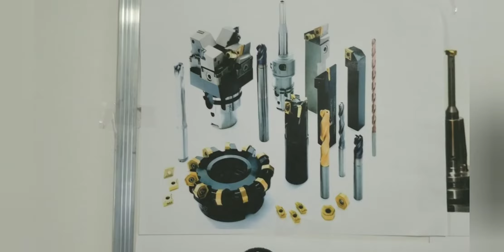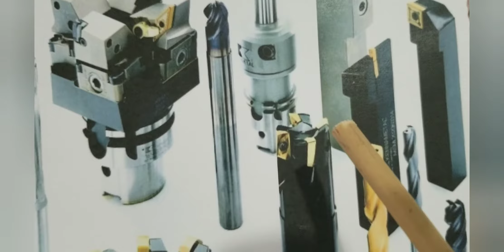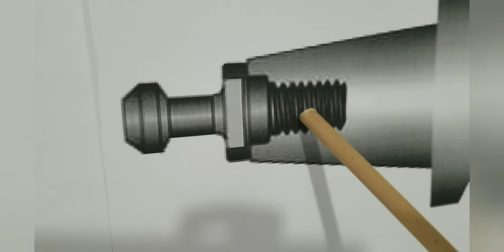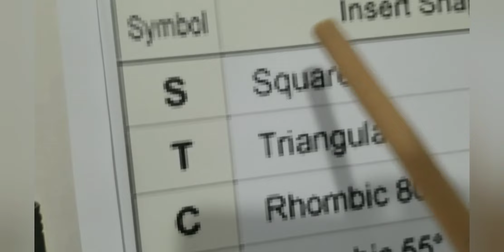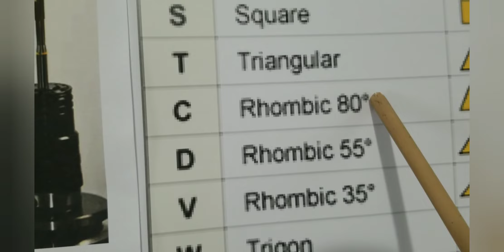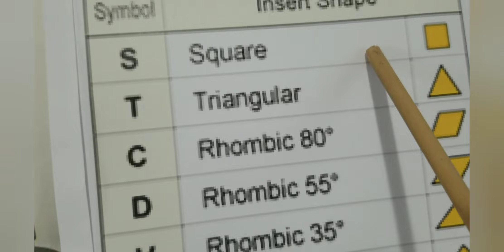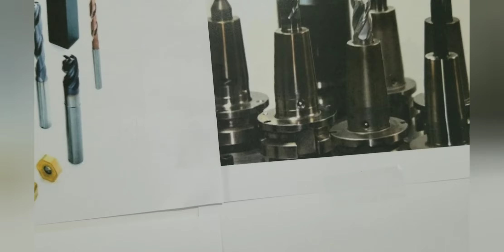Eritrean machine shop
Eritrean machin shop  part 4 cutting tools